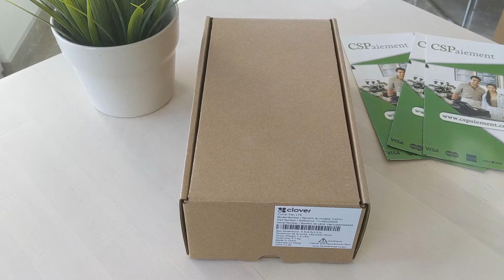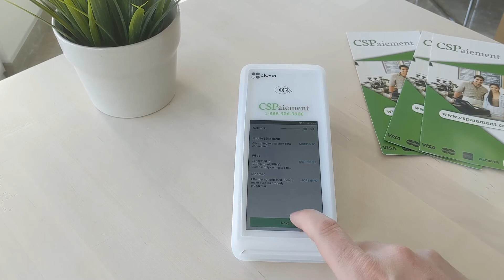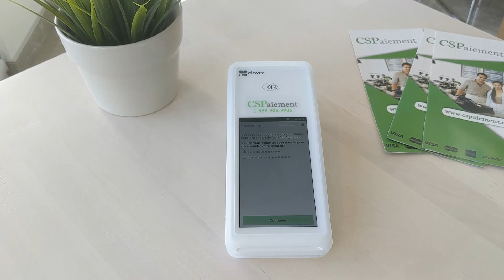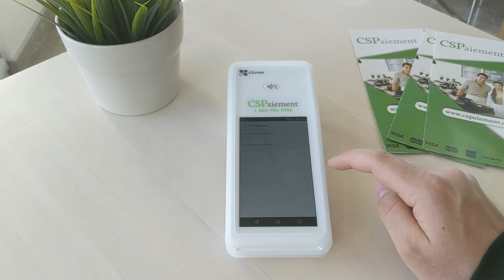Clover Flex - Activation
Découvrez le nouveau terminal de paiement intelligent, le Clover Flex. Cet appareil est conçu afin de vous aider dans la gestion et les ventes de votre entreprise. Prenez le temps de suivre la formation sur le Clover Flex afin d’utiliser le potentiel maximum de cet outil.